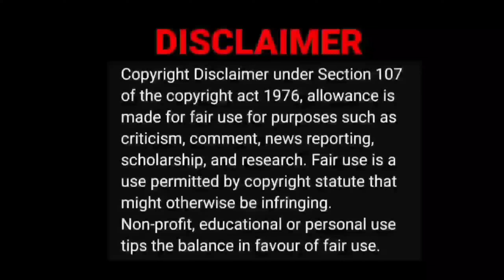வெச்சு செய்த சம்பவங்கள்😂🤣 | The Magnet Family 2.0 - Video Reaction